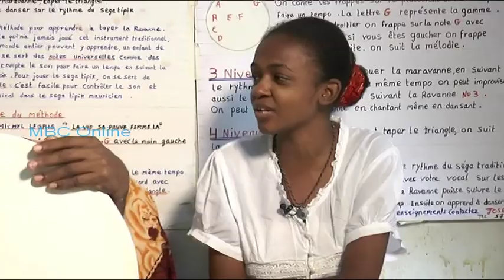Glwar Dantan - Michel Legris